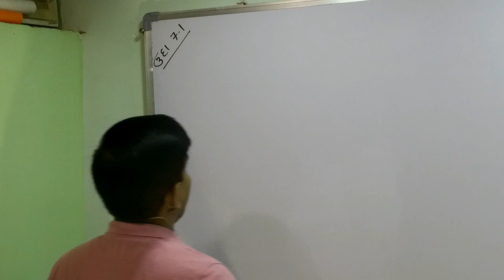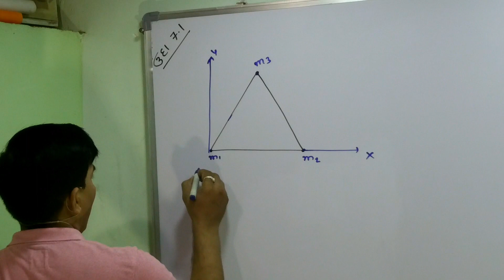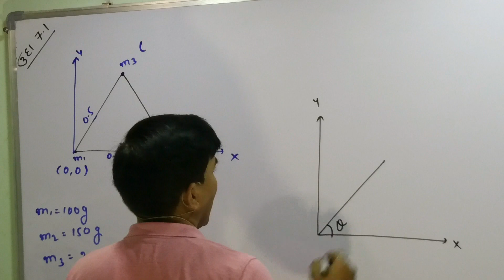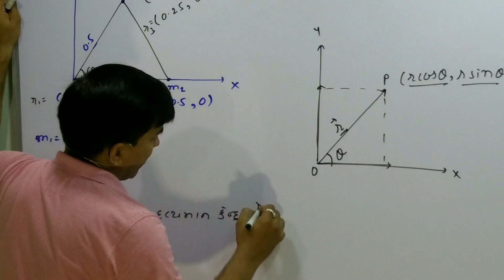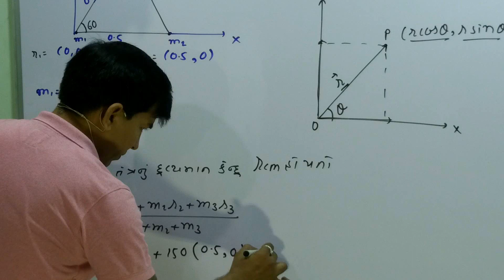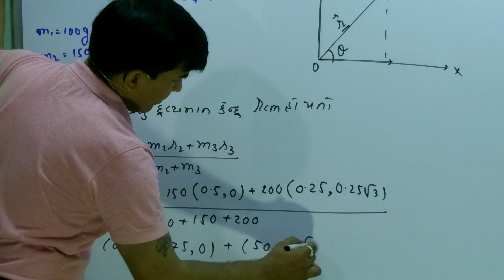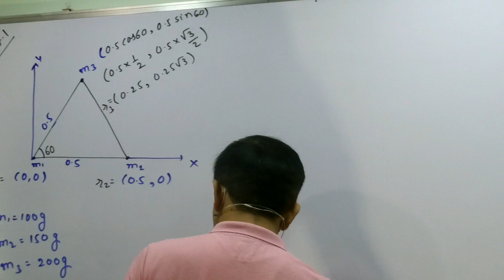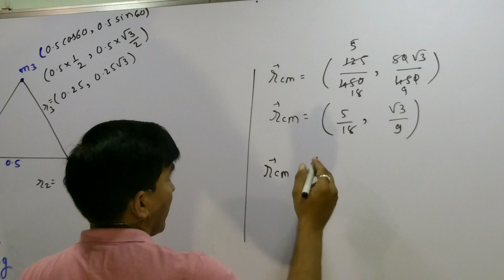XI-A,7.10 Example-7.1 of Mechanics of System of Particles and Rotational Motion By Mohan Padhiyar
Example-7.1 of Mechanics of System of Particles and Rotational Motion By Mohan Padhiyar(Gujarati Medium)